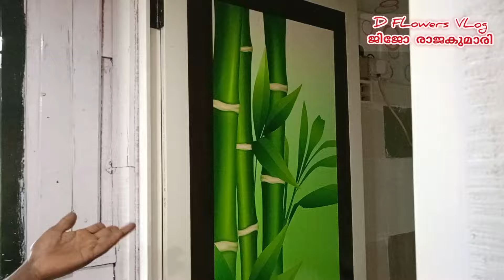നൂറടി ഉയരത്തിൽ ട്രീ ഹൗസിൽ രാപാർക്കാം.treehouse / erumadam / idukki view / d flowers vlog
ട്രീ ഹൗസിൽ രാപാർക്കാം.. നൂറടി ഉയരത്തിൽ treehouse / erumadam / idukki view / d flowers vlog
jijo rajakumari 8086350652